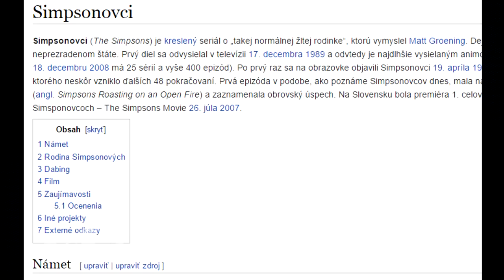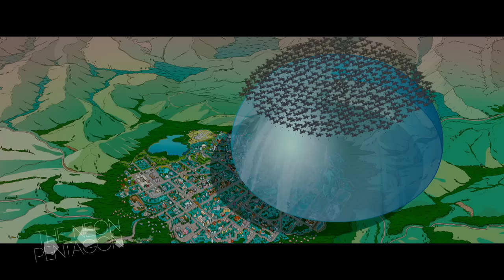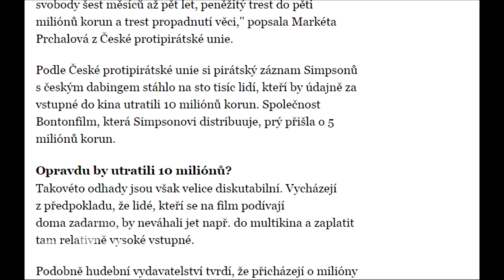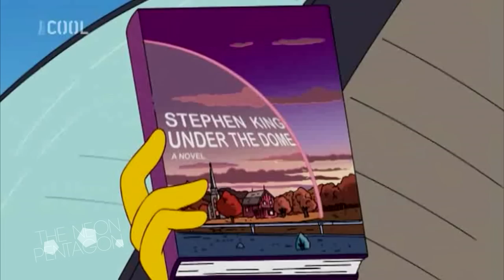Recenze bez obalu - SIMPSONOVI VE FILMU / THE SIMPSONS MOVIE (CZ/EN)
A je tu další recenze, tentokrát se podíváme na tuhle žlutou rodinku ve filmu. Co jste o tomto filmu nevěděli, nebo třeba snad jen přehlédli? ;)
ENGLISH SUBTITLES are AVAILABLE!
Použité záběry: The Simpsons Movie/Simpsonovi ve filmu, Simpsons/Simpsonovi (TV seriál), Pirátství je zločin (klip)